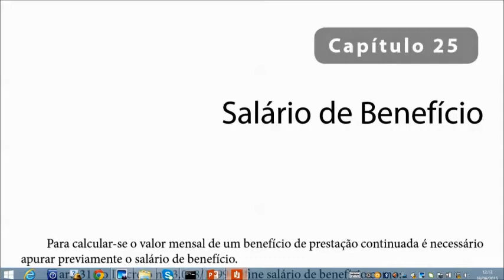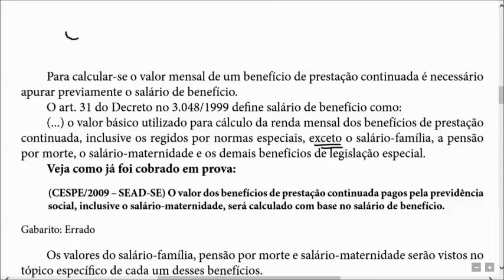Eu, Meu Livro e o Professor | Vídeo 50